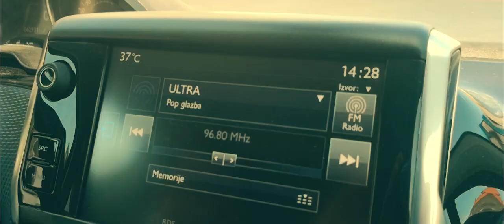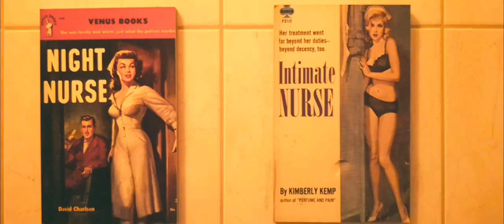Neretva 19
Saying 'Yes' yet again to a friendly invitation has again proven a great decision.
A kite trip with Kiteskul crew at the bottom of the Croatian coast was a great way to spend a week at the sea. An active summer holiday like this is something you just have to experience. As the song says… “This is where I wanna be.”

Video not sponsored but made possible by Huawei Mate 10 Pro and GoPro. All images were filmed handheld and later colour graded in Adobe Premiere Pro.

Song used (but not owned) in the video:
Pure Shores (Ciaran Duffy’s Beached Ibiza Sunset Edit)

Big thanks to:
Zala in Vanja, our instructors of Kiteskul crew.